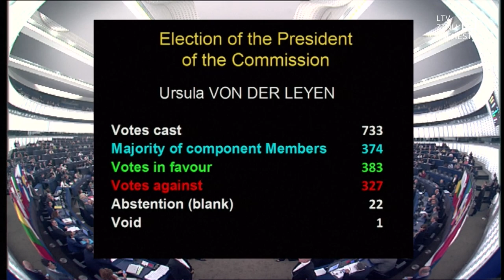Urzulai fon der Leienai vēl jāsaņem EP atbalsts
Eiropā pēc naksnīgām debatēm ES valstu vadītāji vienojušies otrajam pilnvaru termiņam Eiropas Komisijā virzīt Urzulu fon der Leienu. Taču, lai tik ietekmīgu amatu ieņemtu atkārtoti, viņai jāsaņem Eiropas Parlamenta piekrišana, un tas nesolās būt viegli. Ja Leiena to nesaņems, tad, pēc dažu ekspertu prognozētā, nākamais rindā uz augsto amatu būtu Valdis Dombrovskis.